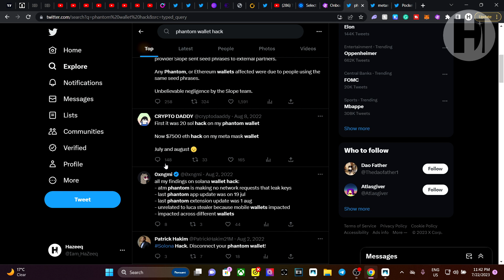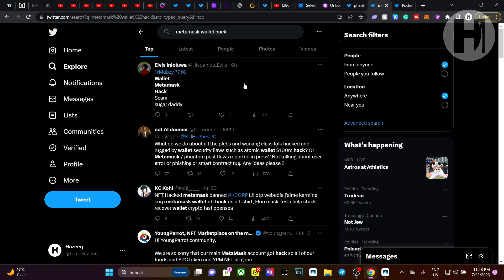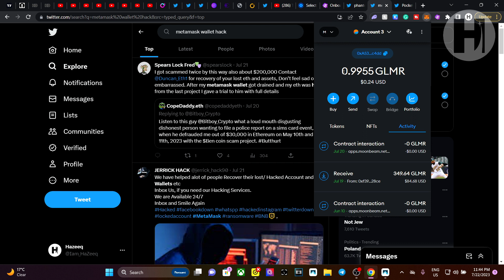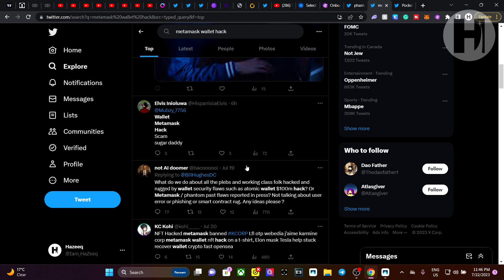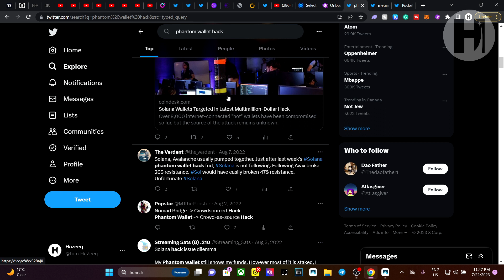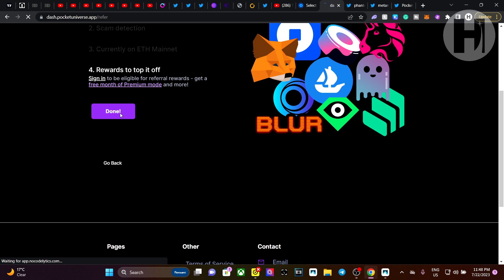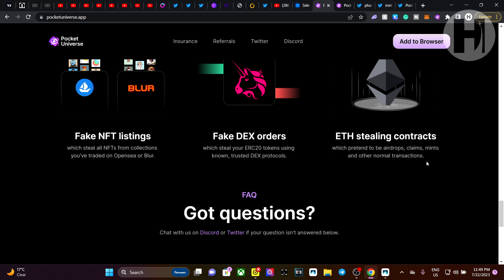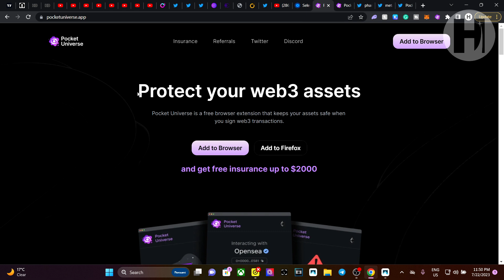I GOT HACKED! USE THIS TO PROTECT YOURSELF! (METAMASK, PHANTOM)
►USDT(trc20) - TVfTnUDcSqkBcYPrLbtowcCmaTyDWZhRYz